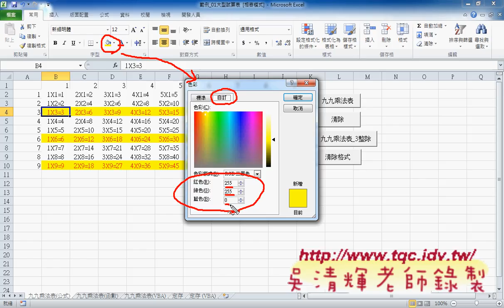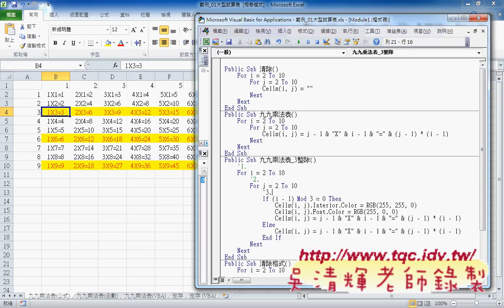03 九九乘法表變化題說明東吳EXCEL VBA雲端資料庫 吳老師2